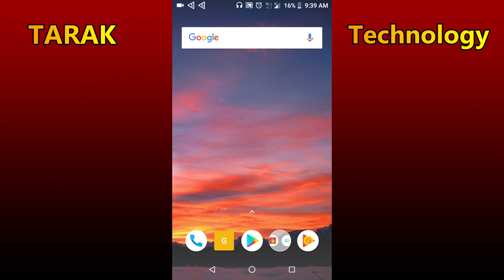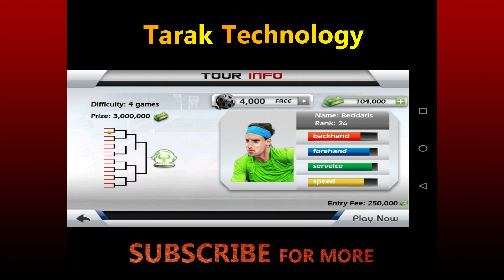Play Store No.1 3D game 2019 | Tennis 3D | Technology.